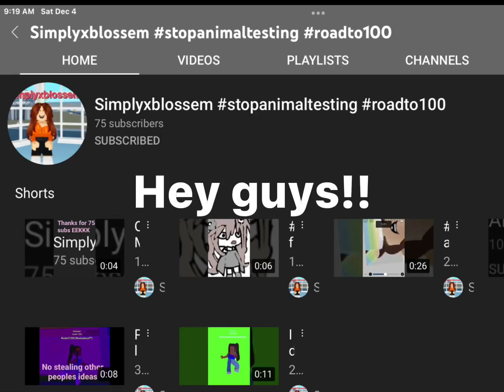Sub to Simplyxblossem